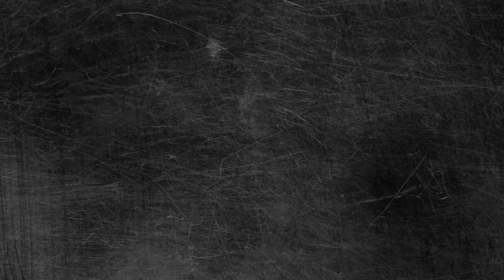[Jeep Shop] How It All Began - TNT Customs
TNT Customs is committed to engineering original and innovative designs for JEEP off-road enthusiasts. We believe form and function must work together to give our customers value, excellence, and superiority from their purchases and builds. The entire rig is considered when all products are designed. The full line of our products are made in America which is rare in this day of outsourcing. We manufacture near all of our products in our 10,000 sq. ft facility located at 216 N Ave D, Cheyenne, WY, 82007.

TNT also has a full automotive shop located in Cheyenne, WY. In addition to general auto repair,  they specialize in Jeep & Truck repair. All TNT’s custom Jeep builds are completed at TNT’s Advanced Automotive. The combined experience of the techs and service writers in our shop is over 100 years of wrenching and fabricating.  The auto shop is located just to the west of the manufacturing business at 807 S Greeley Hwy, Cheyenne WY 82007.

The TNT staff is made up of people who share a passion for off-roading,  building their own rigs, and providing customers with anything they need to get off-road!

Whether you want a few modifications or go all out with a major makeover, TNT can help you Master Your Terrain!

Take a look at our quality line-up of products at an off-road event near you! See our events page on the website for details.

Follow Us For The Latest!